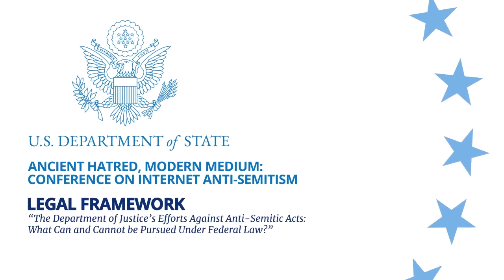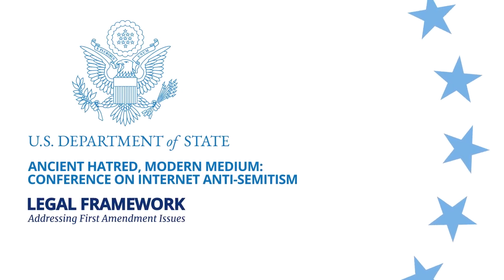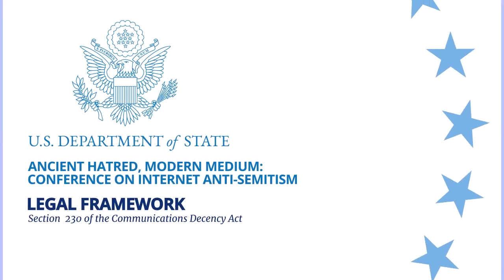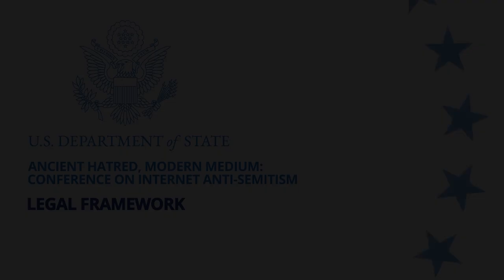DOS Anti-Semitism Conference: "Legal Framework"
There are many who ask why we don’t simply enact laws and regulations that ban expressions of anti-semitism on the internet.

“Ancient Hatred, Modern Medium” was the first-ever U.S. Government conference focused on combatting online anti-Semitism. Organized by the Office of the Special Envoy to Monitor and Combat Anti-Semitism Elan S. Carr, the event aimed to explore the threats posed by anti-Semitism on the internet and social media and to consider practical responses for governments and civil society. The [pre-recorded] conference was broadcast virtually on October 21-22, 2020.